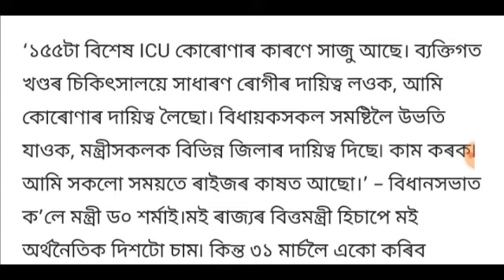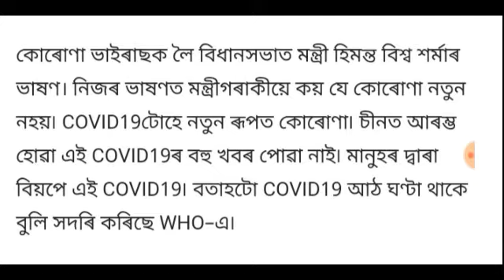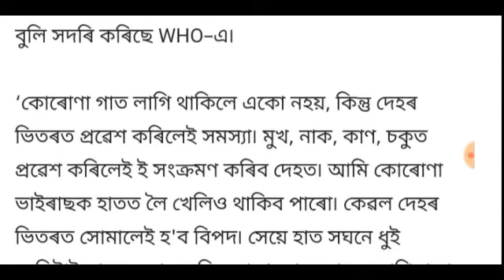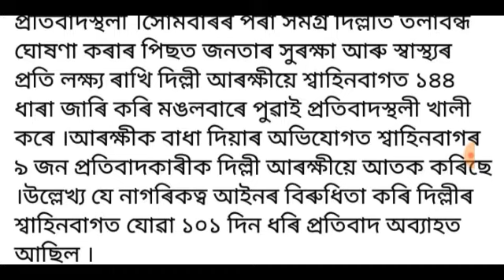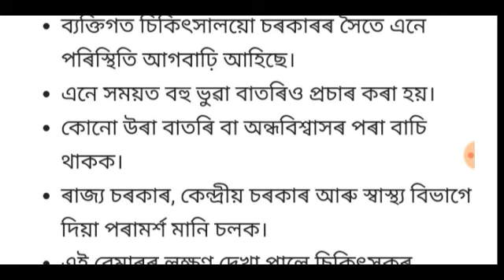আজিৰ ডাঙৰ খবৰ | Today latest update News in Assam